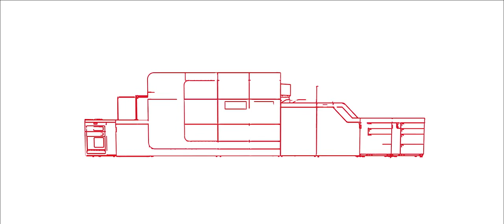Canon VarioPrint i300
Brand video for Canon's VarioPrint i300, the only high speed inkjet printer that can print on sheets. An exiting mix of beautifully filmed shots, kinetic typography and 3D animation by our animation studio Paperless Animations.